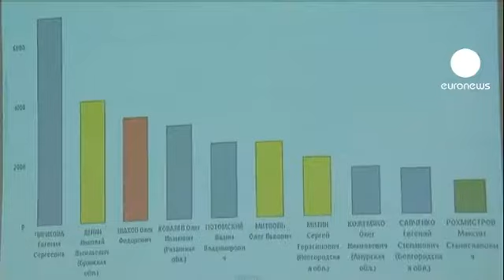Les élections locales russes entâchées de fraudes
L'opposition russe dénonce des fraudes lors des élections locales, remportées haut la main par le parti de Vladimir Poutine. Russie unie a notamment conservé ses cinq postes de gouverneurs remis en jeu ce dimanche. L'organisation indépendante Golos a recensé un millier de fraudes recensés par ses correspondants et des internautes.

"La situation au niveau des élections régionales, locales, et municipales n'a pas vraiment changé. Les méthodes, les techniques de fraude sont toujours les mêmes, ce sont des pressions sur les électeurs, des manipulations techniques qui restent inchangées", explique la Directrice de Golos Liliya Shibanova.

L'organisation dénonce également l'abence de réelle concurence. Lorsque des candidats de l'opposition parviennent à se présenter, les médias russes ne leur accordent pas, ou peu de temps de parole.

Quant aux observateurs, ils auraient été menacés, notamment à Khimki. Dans la ville la plus riche de la région de Moscou, la participation n'a pas atteint les 30%